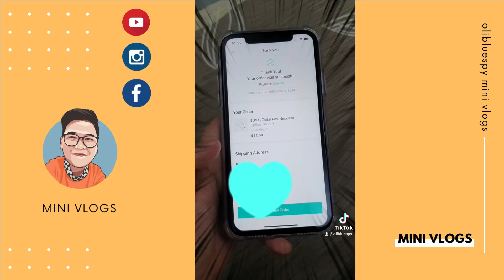VLOG 3 | My first Weverse Purchase: Artist-Made Collection by BTS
/// MINI VLOGS ///

My first Weverse Purchase: Artist-Made Collection by BTS

Gusto ko talaga yun Guitar Pick Necklace ni Suga, kaya napainstall ako ng Weverse at eto ang naexperience ko.